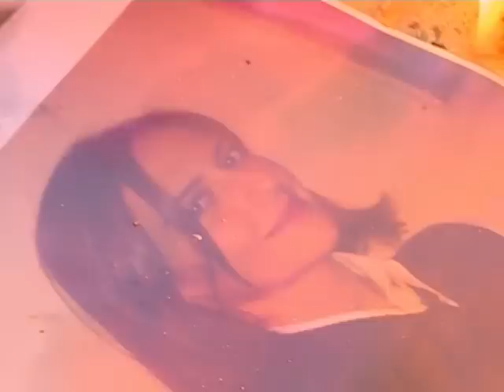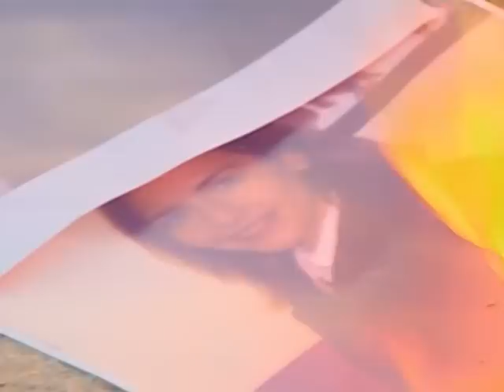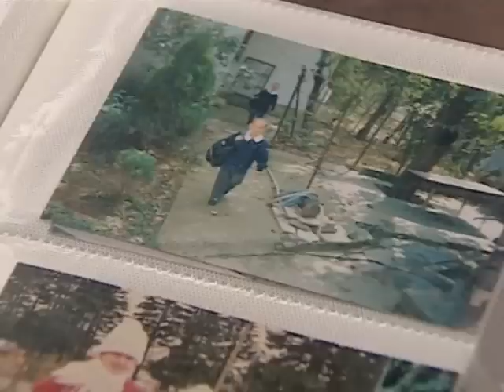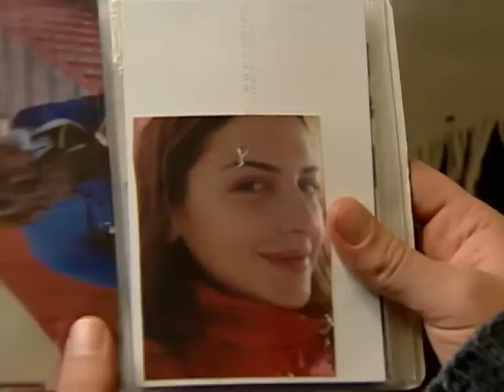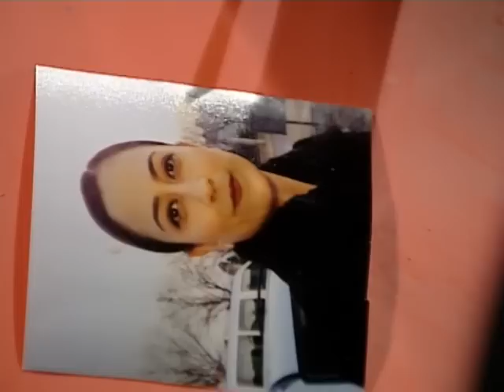Arka Sıradakiler 113.Bölüm - Tek Parça